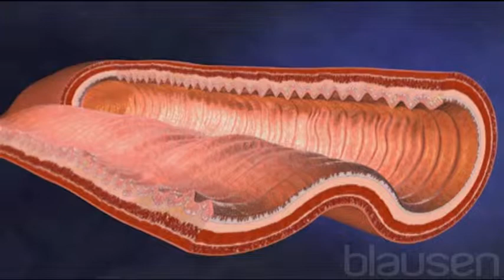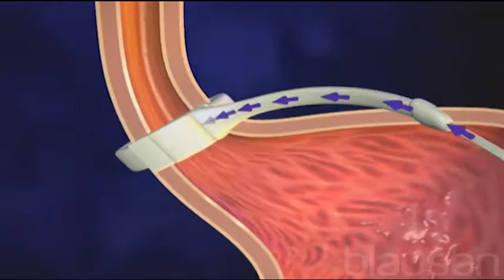laparoskopik gastrik bantlama